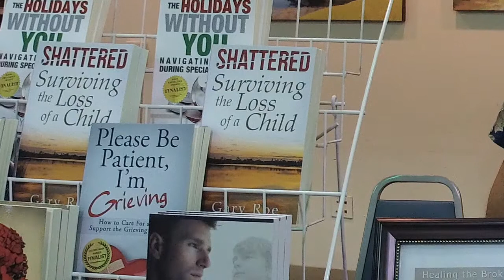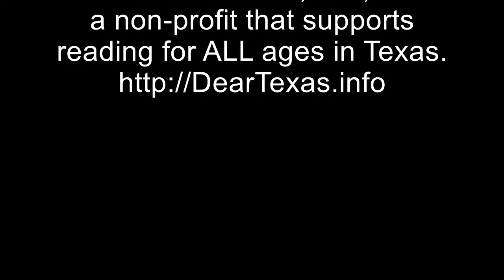Gary Roe at the Wimberley Book Festival 2017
Gary Roe is a Texas Author and attended the 2nd annual Wimberley Book Festival on June 10, 2017. Here is a brief intro to him and his books. To learn more about her and her books, please